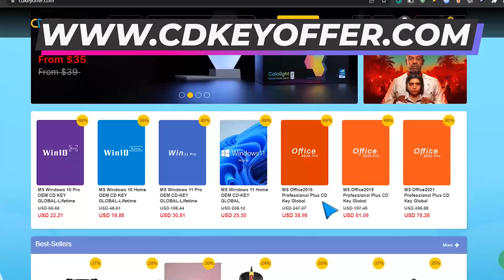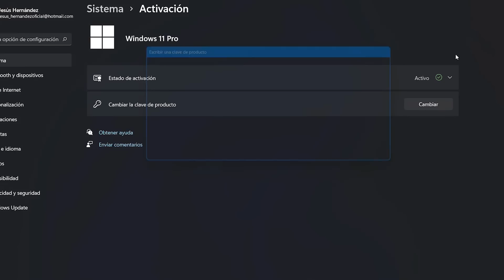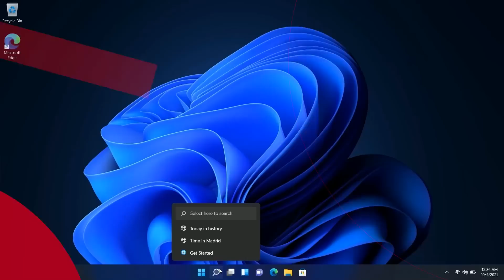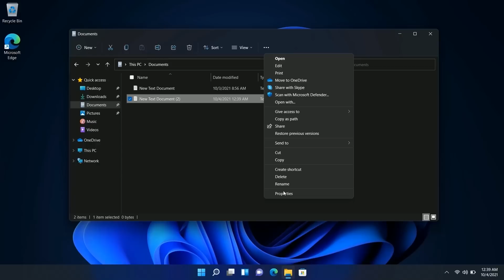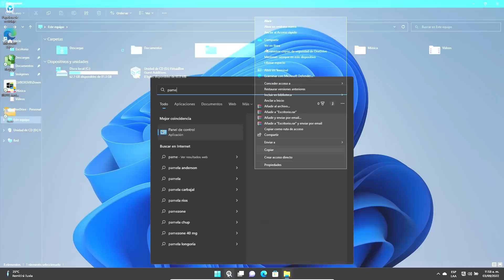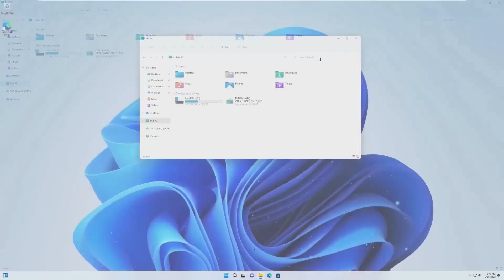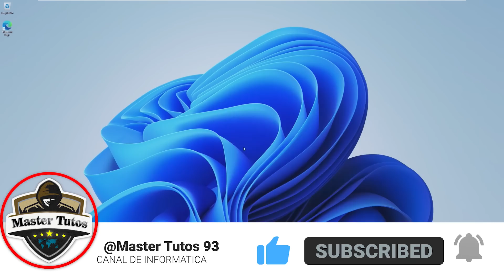LIBERAN⚡ Windows 11 SEPTEMBER UPDATE / Nuevas ACTUALIZACIONES Para Windows 11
✨Nuevas actualizaciones llegaron con Windows 11 para Septiembre y debes de conocer todas sus novedades. Importante que comparto todas las fuentes oficiales.